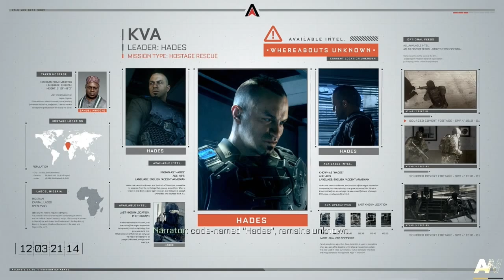Call of Duty: Advanced Warfare Playthrough Part 4 - DON'T MESS WITH ATLAS!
This is my Call of Duty: Advanced Warfare Playthrough!

"Call of Duty®: Advanced Warfare, developed by Sledgehammer Games (co-developers of Call of Duty®: Modern Warfare® 3), harnesses the first three-year, all next-gen development cycle in franchise history. Call of Duty®: Advanced Warfare envisions a powerful future, where both technology and tactics have evolved to usher in a new era of combat for the franchise. Delivering a stunning performance, Academy Award® winning actor Kevin Spacey stars as Jonathan Irons - one of the most powerful men in the world - shaping this chilling vision of the future of war." - Steam